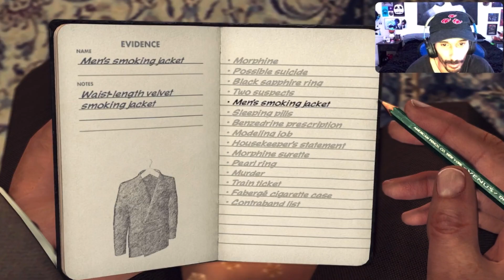Becoming A Detective Pt. 8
Back with another episode! Short one this time. Hard to grind out good clips when the cases are mild lol. Enjoy